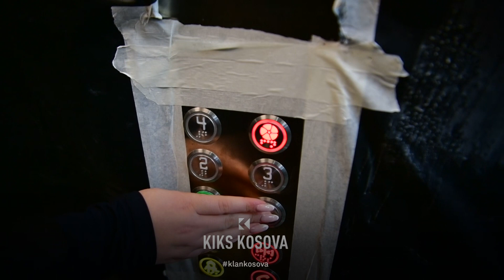KIKS-it nuk iu hapën dyert e objektit me aparaturat e dializës, hyn në mënyrë alternative